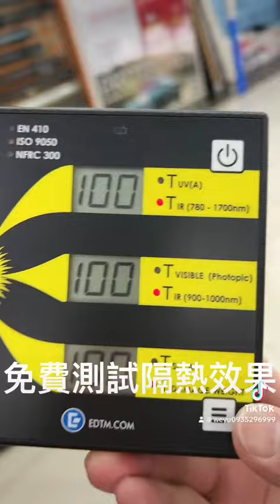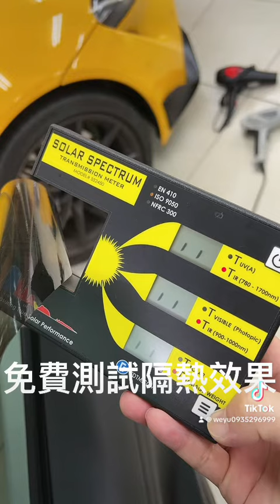全波斷780奈米到1700奈米 阻隔紅外線99%保證不會熱